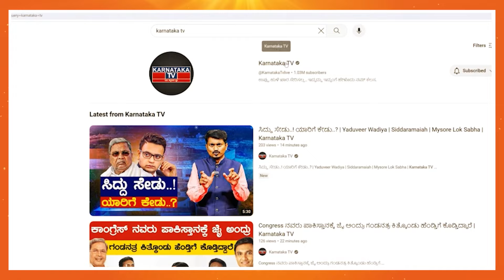ಇದ್ಯಾವ ಸೀಮೆ ಮೈತ್ರಿ..! ಕಿರಿಕ್ ಪಾರ್ಟಿ | Prajwal Revanna | Lok Sabha Election 2024 | Karnataka TV